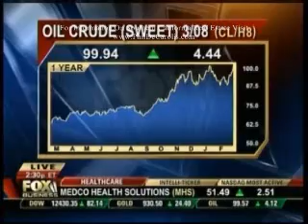2/19/2008- Part 2 Ron Paul Advisor Peter Schiff On FOX